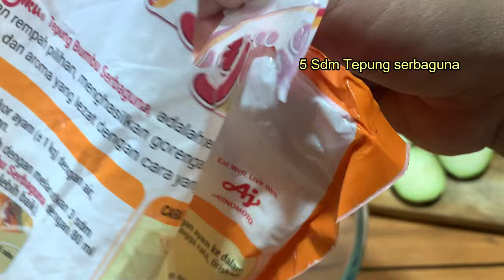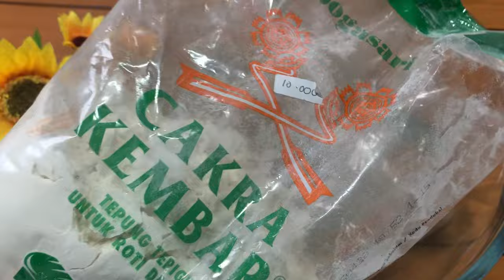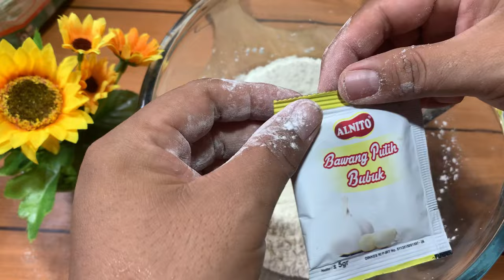BARU TAU TERONG DIBIKIN INI RASANYA ENAK BANGET KERING DAN KRIUK BANGET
temen temen bagiamana kabarnya hari ini, semoga sehat selalu dan dalam lindungan Allah SWT.
hari ini kita akan membuat cemilan crispy lagi, terong crispy super renyah bisa menjadi alternatif anda untuk membuat cemilan yang enak dan gurih banget, varian cemilan gorengan ini sangat cocok untuk teman minum kopi dan nonton tv.
yuk kita saksikan teknik dan trik nya supaya temen temen bisa membuat dan mempraktekanya dirumah. silahkan ditonton ya temen temen dan boleh sekali anda like dan subscribe chanel ini supaya kami lebih semangat lagi membuat konten konten baru yang kreatif.

Bahan Bahan :
2 buah Terong
Bumbu :
2 bawang putih
4 bawang merah
1 lembar daun jeruk
3 butir kemiri
1 sdm ketumbar
2 cm kunyit
10 SDM Tepung beras
5 SDM Kanji / tapioka
3 SDM terigu
1 sdt garam
1/2 sdt lada bubuk
1/4 sdt baking powder
1 saset royco
total air 250 ml
1 butir telur

 cara membuat terong crispy
cara membuat terong tepung
resep terong crispy
resep terong tepung
cara membuat terong crispy yang renyah
cara membuat adonan gorengan
Cara membuat adonan gorengan kriuk
Cara membuat adonan gorengan cryspi
Cara membuat adonan gorengan manis
Cara membuat adonan gorengan sederhana
Cara membuat adonan gorengan renyah
Cara membuat adonan gorengan tidak berminyak
Cara membuat adonan gorengan lembek
tips gorengan renyah
tips gorengan tidak berminyak
tips gorengan garing tidak lembek
tips gorengan crispy
tips gorengan kriuk
membuat adonan gorengan kriuk
 resep adonan gorengan
resep adonan gorengan crispy
tepung gorengan gurih
adonan tepung semua gorengan manis
resep adonan tepung gorengan
adonan gorengen crispy
adonan gorengen garing
adonan gorengen kriuk
goreng
cara membuat adonan gorengan gurih
adonan gorengan gurih
adonan gorengan gurih dan sederhana
 tips gorengan renyah
 tips gorengan garing
tips gorengan crispy
tips gorengan kriuk
cara membuat gorengan renyah
cara membuat gorengan tidak berminyak
 resep adonan gorengan
 tepung gorengan gurih
adonan tepung semua gorengan gurih
adonan gorengan crispy
adonan gorengan garing
adonan gorengan kriuk
 adonan gorengan weci
adonan gorengan bakwan
adonan gorengan bakwan sayur
adonan gorengan bakwan udang’
 adonan gorengan udang tepung
adonan gorengan bala bala
 adonan gorengan tempe mendoan
adonan gorengan tempe tepung crispy
resep tahu brontak
adonan tahu brontak
adonan tahu fantasi
adonan bakwan gurih
rahasia gorengan renyah
resep adonan tepung renyah
bumbu bakwan
adonan tepung bakwan
adonan tepung bakwan sayur
resep bakwan sayur
adonan bakwan crispy
adonan bakwan renyah
resep bakwan renyah crispy
cara membuat bakwan sayur crispy
bumbu bakwan sayur crispy
cara membuat keripik terong
resep keripik terong
resep keripik terong renyah
resep keripik terong crispy